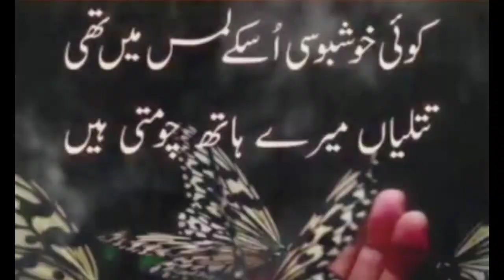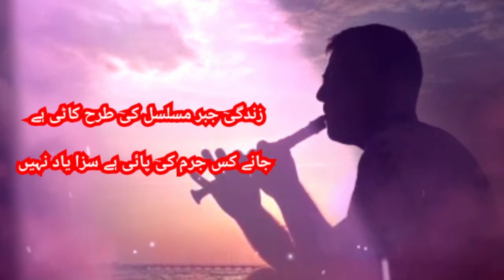Love Couple Poetry | Pyar Bhari Shayari | Best Collection of love Poetry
ZAIN POETRY
Love POETRY
Love Couple Poetry
Muhabbat bhari Shayari
Pyar Bhari Shayari
Most Romantic Urdu poetry
Best poetry
Romanvi Shayari
Romantic Poetry
Love poetry in Hindi
New love Shayari
Sad Urdu Poetry
Very sad urdu poetry
viral video
Beautiful Urdu Shayari
Poetry Lovers
Poetry Community
Urdu lovers
Urdu Poetry